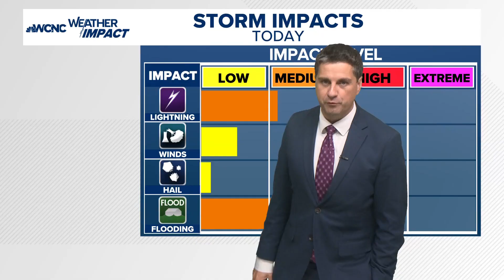Lightning strikes explained: Positive and negative charges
Meteorologist Chris Mulcahy raises your Weather IQ.

Every day, WCNC Charlotte is streaming the latest weather forecast, diving into how it will impact you. Download WCNC+ on your TV and watch for free today on your preferred streaming platform like Roku, Amazon Fire TV and Apple TV.